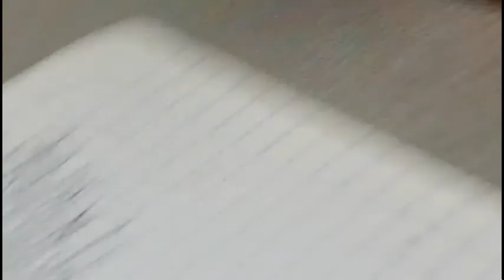Past - Study Hall 2014.05.21